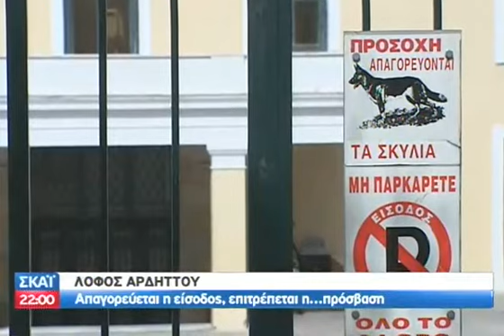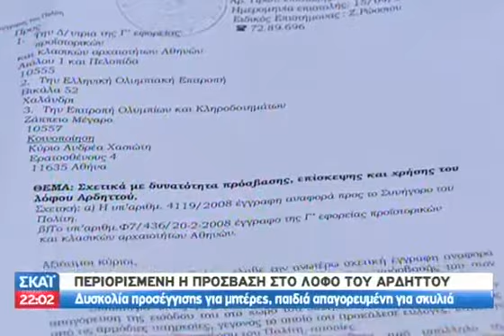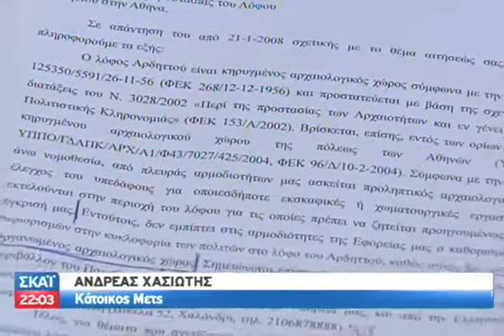Econews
Τα νέα για το περιβάλλον με την Κατερίνα Χριστοφιλίδου